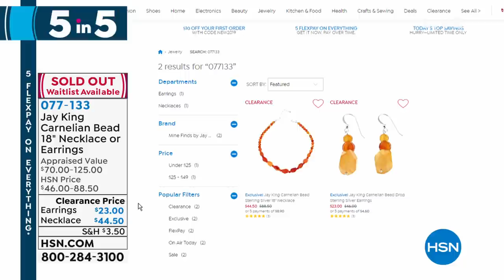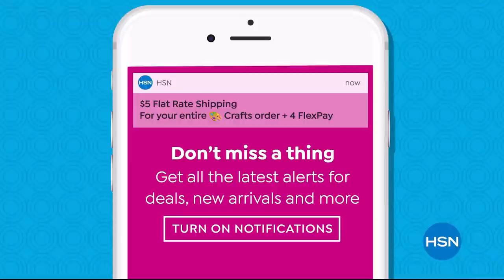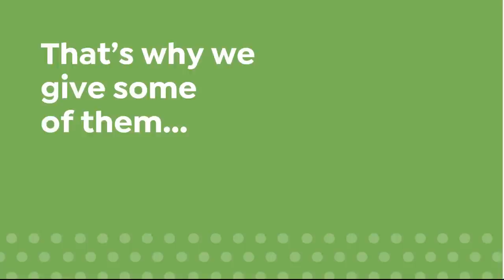HSN | Mine Finds By Jay King Jewelry 05.18.2019 - 04 PM